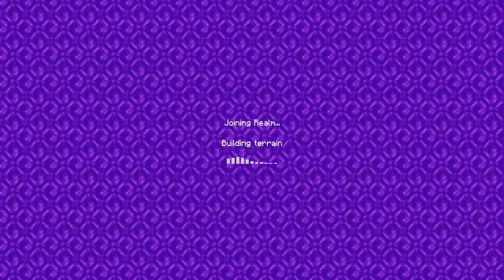Diam Diam Aku Menyamar Jadi Istriku Untuk Gangguin Mereka Emosi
Video Menarik Lainnya :
EKSPERIMEN TANPA IZIN = MEMBONGKAR KUBURAN RAJA MESIR 🗿